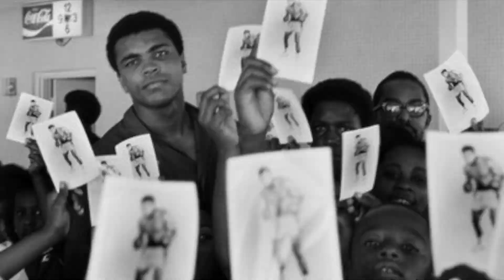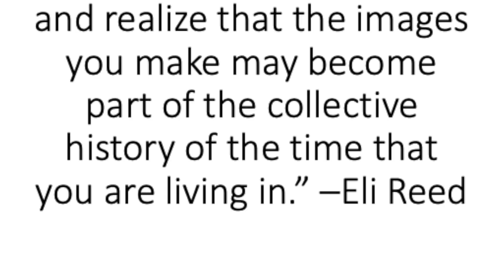Celebrate Black History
Celebrate Black History through Photography